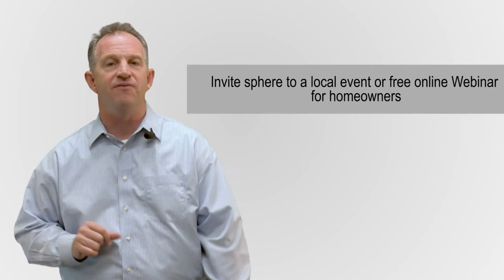Have You Experienced the "Shy Seller"?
Last week we talked inventory, so today let’s talk about the shy seller. What is it that is stopping homeowners from selling their homes to move up or downsize? The top three reasons owners sell are:
1. Home is size. It’s too small, or it’s too big.
2. Wanting upgrades…
3. Fix Purchase errors, regretting the home they thought they would love.
The results are...

This week's Marketing Tip is about Do-it-yourself email marketing.

Kevin Fritz
MLO #220254
Iron Point Mortgage